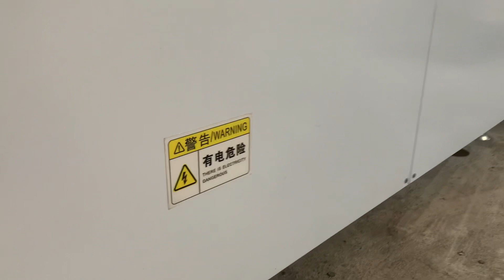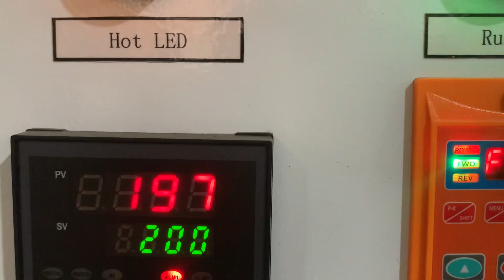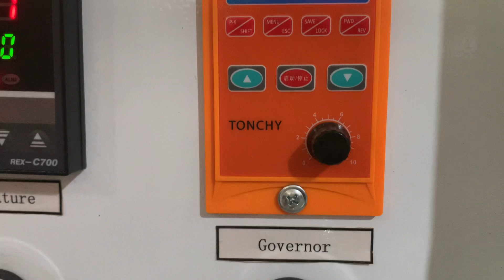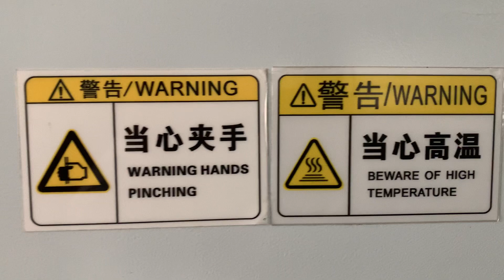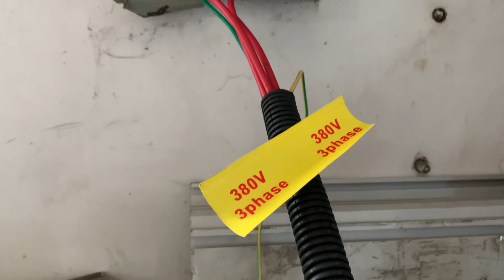2023年4月11日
Mug Heat Transfer Process Dye Sublimation Ink Baking Tunnel Furnace
The popularity of the customization industry has also led to many new options for customized products, and customized mugs can be said to be a very popular option for gifts and corporate gifts. TAMPRINTER will tell you what you need to pay attention to for thermal transfer mugs, and what are the current The most popular models!
"Tamprinter Personalized Custom Design On-demand Printing Industry White Paper" shares this tunnel furnace for continuous mass production according to the requirements of fans and friends, or contact (tamprinter+com) for more drying equipment information.